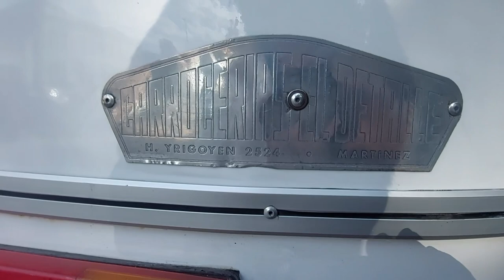Dia de los Patrimonios Culturales 2024: Breve Escaparate Día 25 de Mayo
Este canal pudo hacerse presente en el Día de los Patrimonios Culturales el día sábado 25 de mayo pasado, registrando un escaparate histórico del transporte público de la capital chilena, con todo lo que conllevaba de espectáculo. Aquí un breve vistazo en pasadas y en estático de las máquinas que estuvieron aquel día, y el paraíso de cámaras y de pasajeros que buscaron recordar anécdotas del pasado.

Buses de este video:

Mercedes-Benz OF-1318/51 - Marcopolo Torino (año 1994)
Mercedes-Benz LO-1114/48 - El Detallo "Pinina" (año 1979)
Mercedes-Benz OH-1420/51 - Ciferal GLS (año 1997)
Mercedes-Benz OH-1420/51 - Comil Svelto (año 1997)
2x Mercedes-Benz O500 U - Caio/Induscar Mondego H
Mercedes-Benz OH-1420/51 - Marcopolo Viale (año 2000)